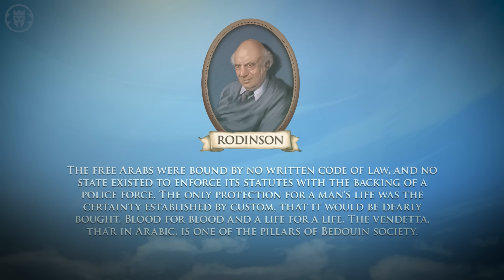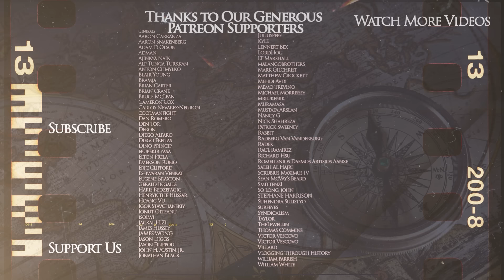Arabia Before Islam: Religion, Society, Culture DOCUMENTARY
The Kings and Generals animated historical documentary series on the ancient civilizations continues with a video on Arabia before Islam as we talk about the religion, society, culture, and economic life of the Arabs before the rise of Islam and the creation of the Rashidun caliphate.

The video was made by Yağız Bozan and Murat Can Yağbasan, while the script was developed by Turgut Gambar. This video was narrated by Officially Devin